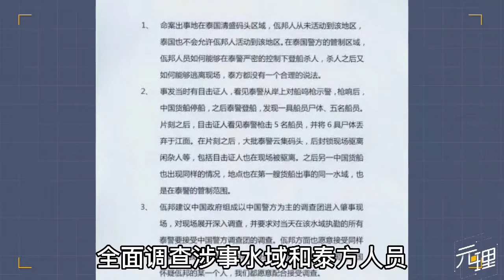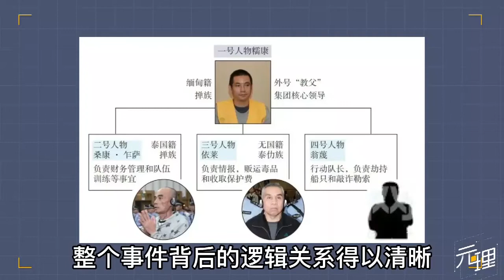中国人的血不会白流，十年前的湄公河惨案，如今已御贼于国门之外